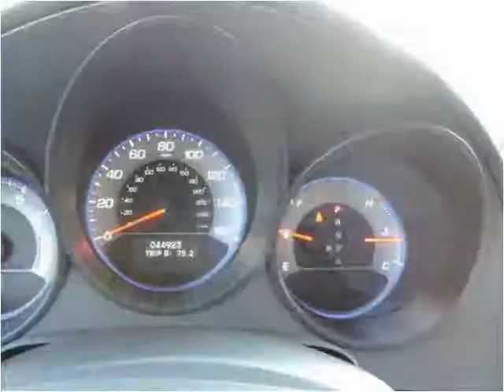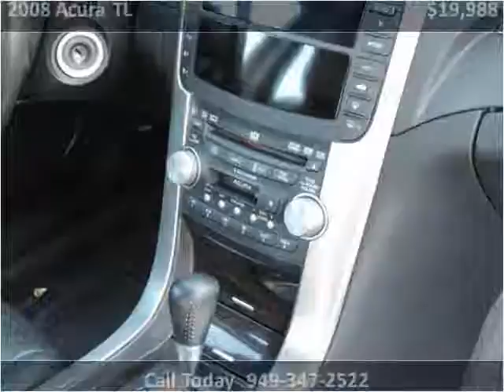2008 Acura TL Used Cars San Juan Capistrano CA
This 2008 Acura TL is available from Paradise Automotive Group.